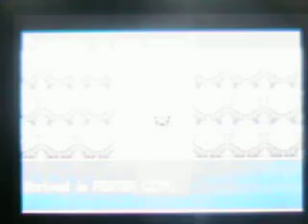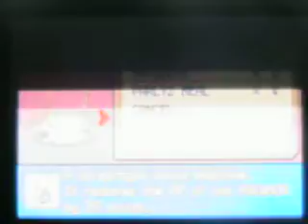Pokemon Fire red walktrough Part 8 MT moon 1/3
ok first part of mt moon wanted to make sure to show everything like items nad stuff so Enjoy was really tired when i did this so if crappy sry botu that Comment rate Subscribe thanks